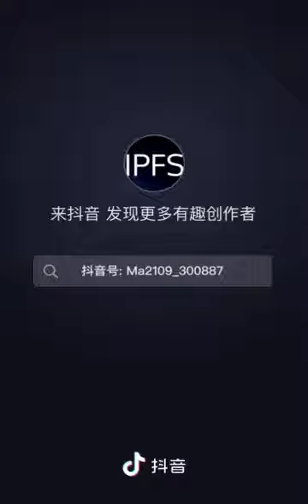如果给你10万,你会囤币？还是？